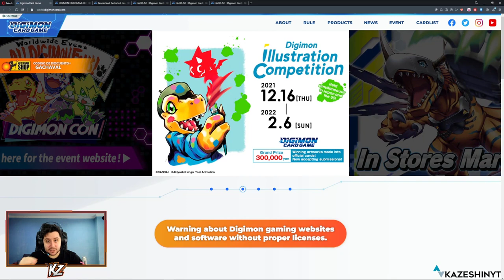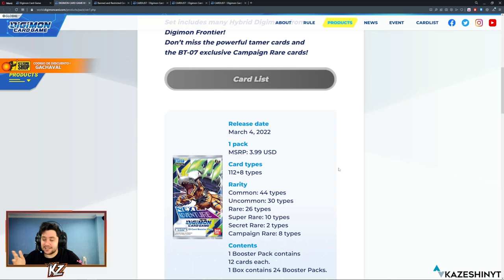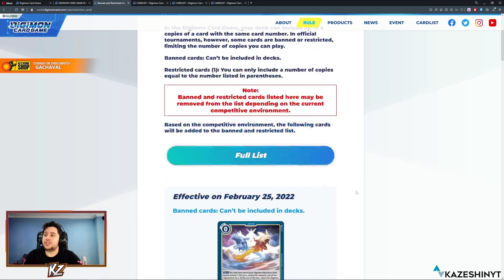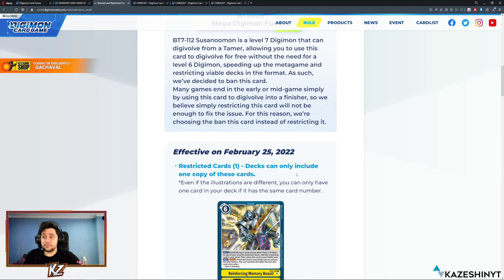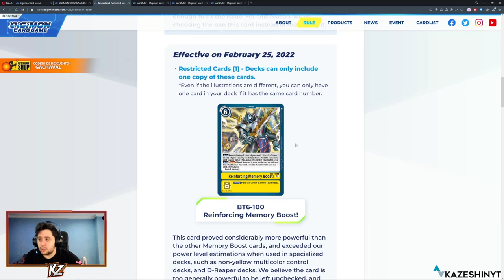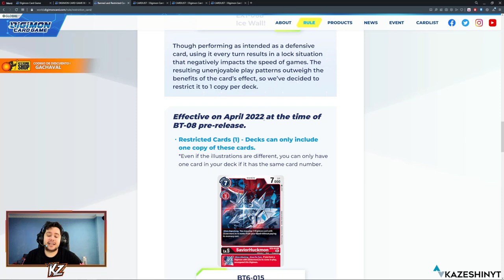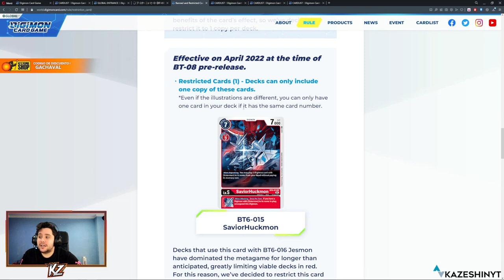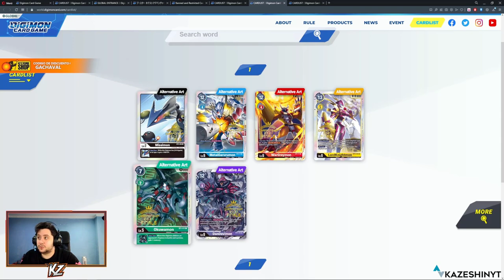SE CONFIRMAN LOS BANEOS EN DIGIMON CARD GAME! ESTA ES LA LISTA!